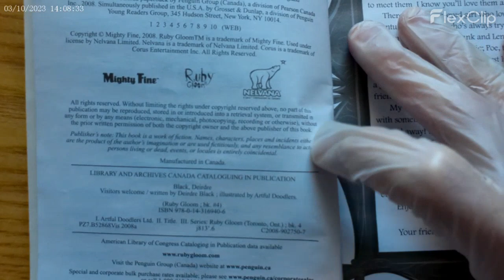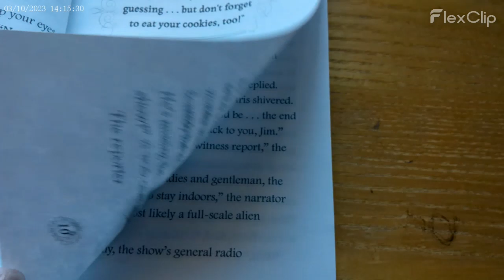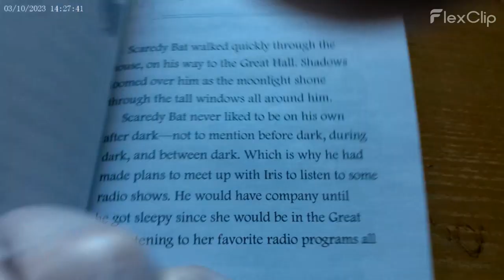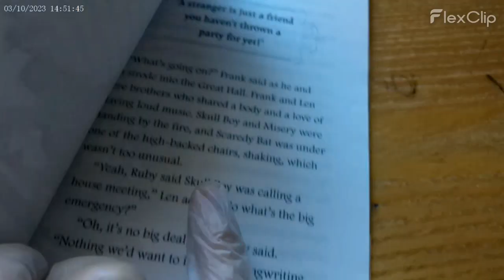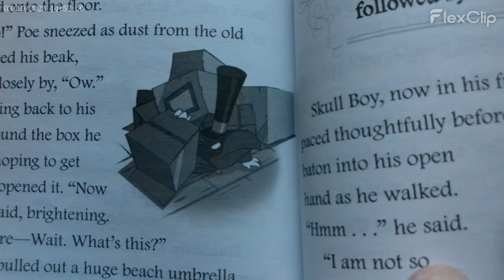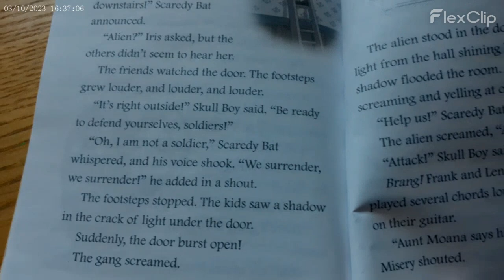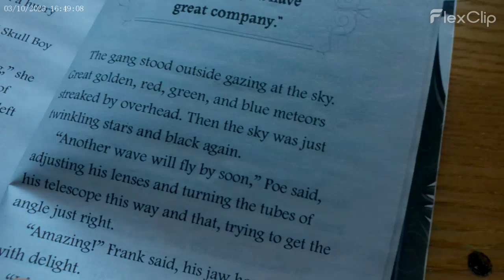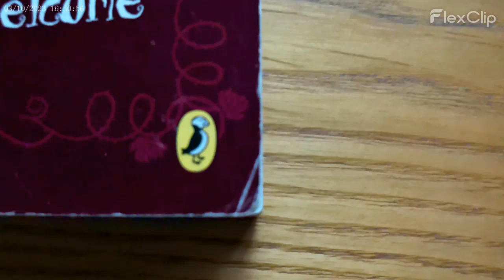Ruby Gloom novel 4 - "Visitors Welcome"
It's possible the ending is breaking the fourth wall. It most likely isn't - and is probably just Ruby saying that her friends are very unique in their own ways, it is fun to think about. =)

Ruby Gloom, novels